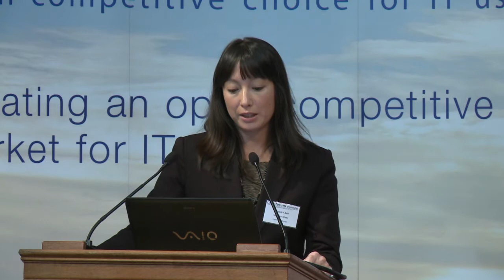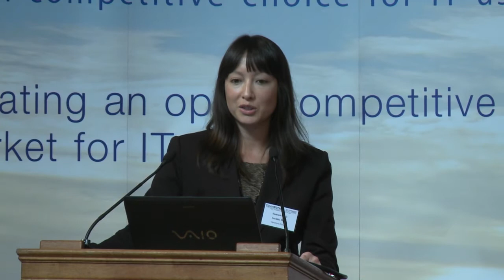Collaboration the Reality and the Opportunity for Government 1 0f